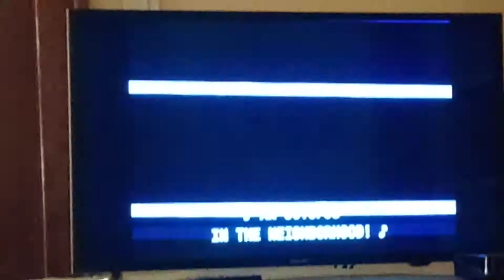Opening To The Magic School Bus Goes To Seed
From the TV Show The Magic School Bus.